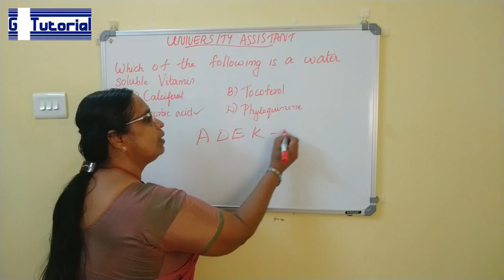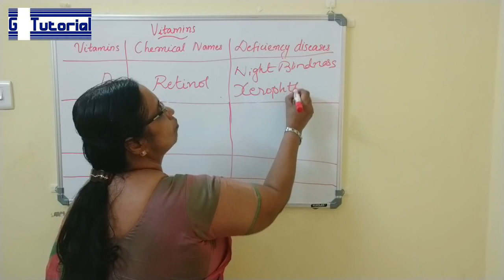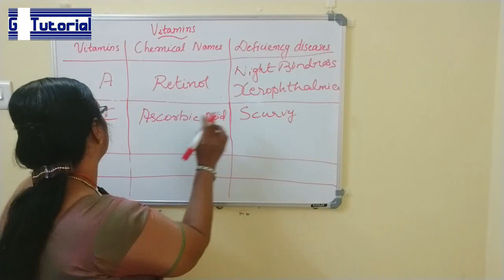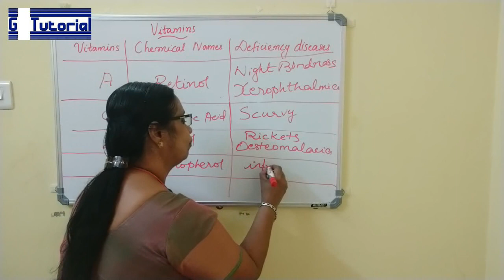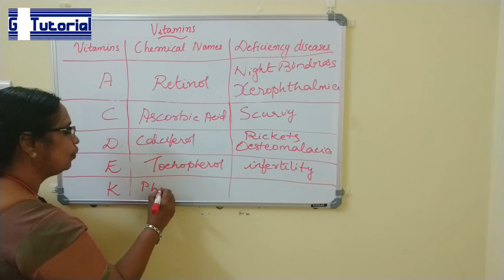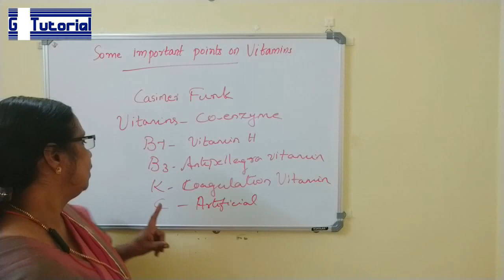Vitamins Classification PSC Exam | University Assistant | PSC Biology Explained in Malayalam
Biology is an important section which fetches 3 to 5 marks for every degree level exam.
In this video a question from last Secretariat assistant exam and its related facts are discussed.So here the topic Vitamins is explained and you will be able to attend any question from this portion for the exam.